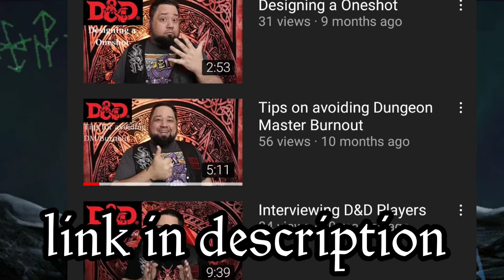Heathens Helping Heathens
Ludus Rex channel

We often focus on individual attributes, or helping those in our inner yard. It's also good to help others and promote inclusivity.
I want to help others grow and promote positivity in Heathenry.